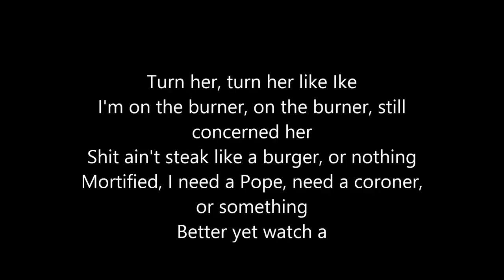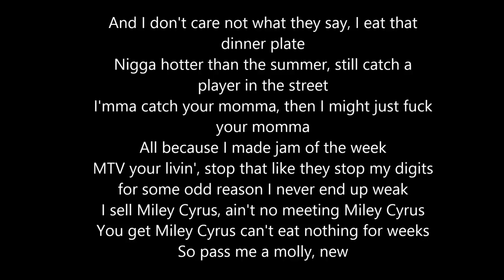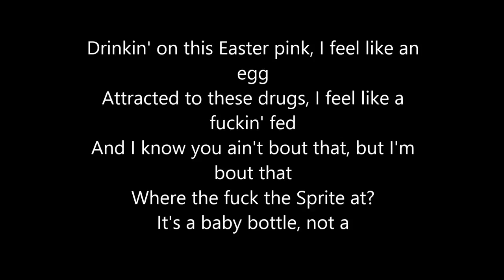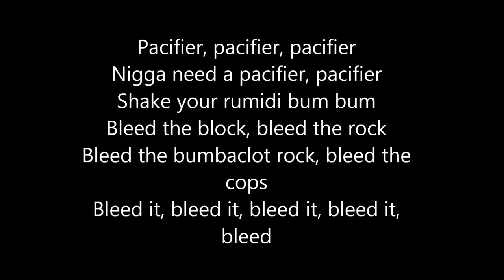Young Thug - Pacifier Lyrics